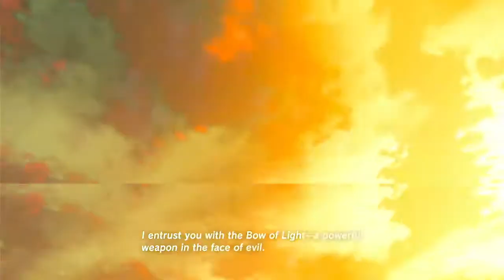Defeating Calamity Ganon | The Legend of Zelda: Breath of the Wild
In my first YouTube video, I defeat the final Boss of The Legend of Zelda: Breath of the Wild- Calamity Ganon!